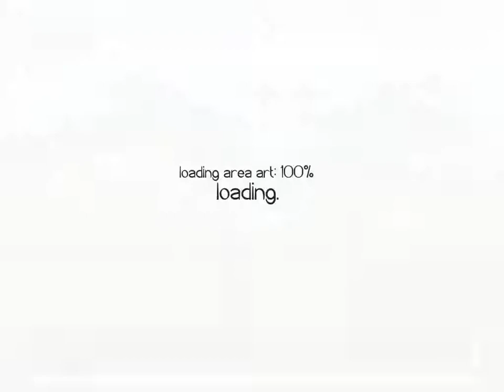Helmet Heros | Vlad | Made Guild, x3 coins soonn!! join!!